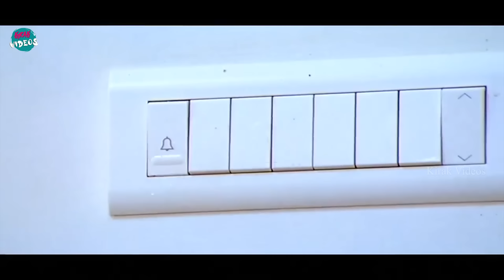Suriya And Trisha Interesting Movie Scene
Watch and Enjoy Suriya And Trisha Interesting Movie Scene |  @KiraakVideos ​